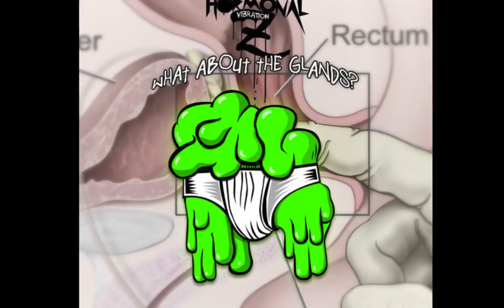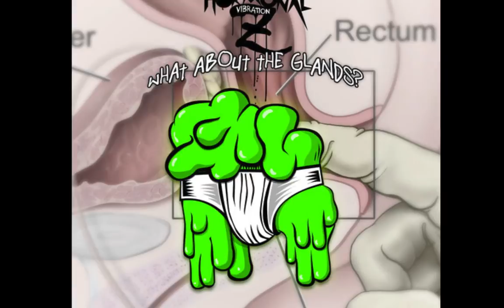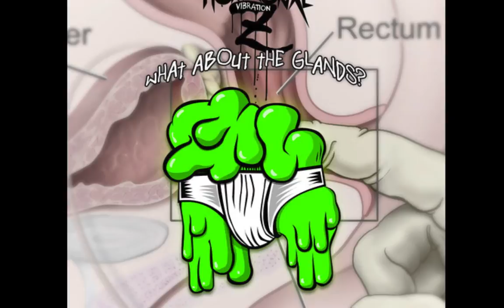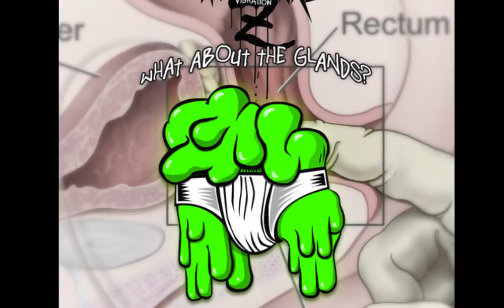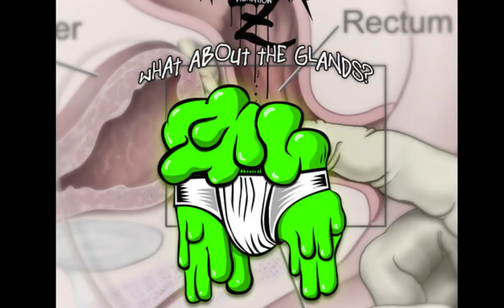e-coli - stick it to the man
Jungle tek remix of a Fat boy slim classic